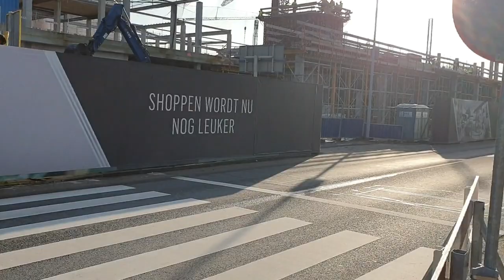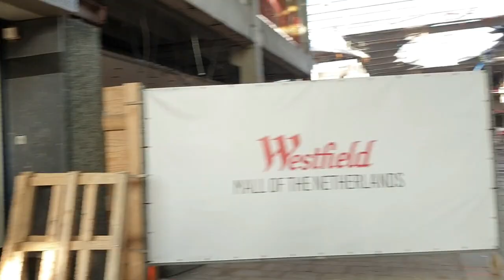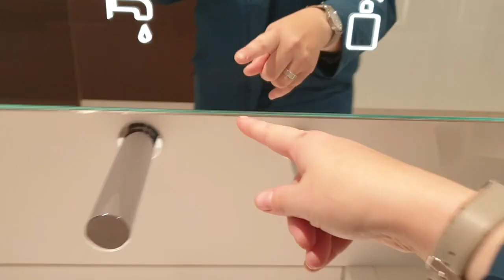Carin gaat naar de kapper #524